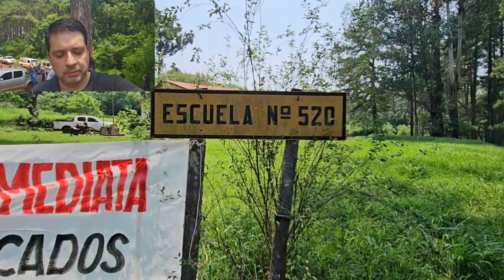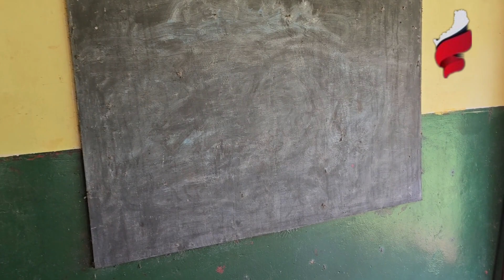La increíble historia de la Escuela 520. La Escuela abandonada que es habitada por gallinas